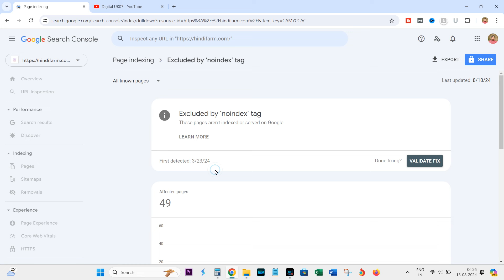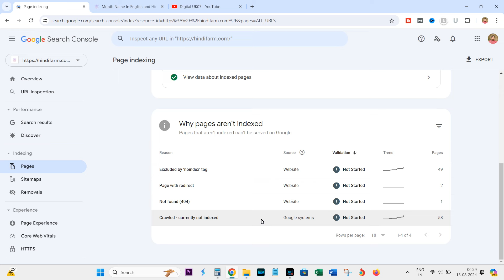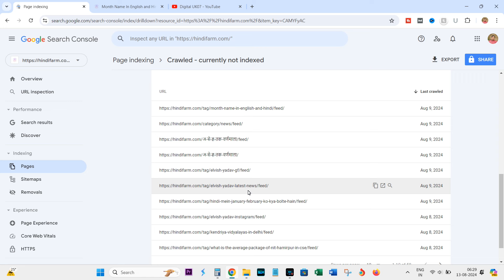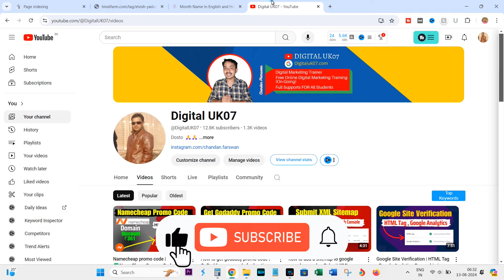Google Search Console Page Not Indexed - How to fix page indexing issues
Important video